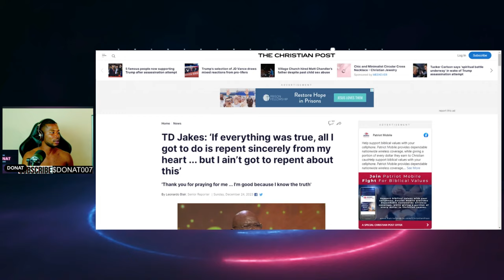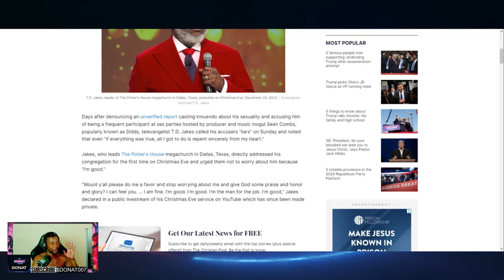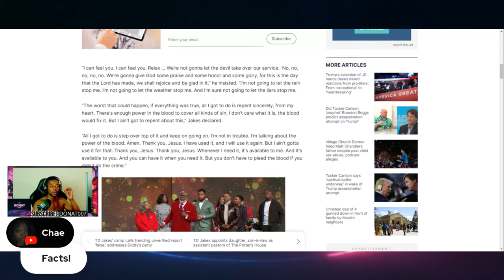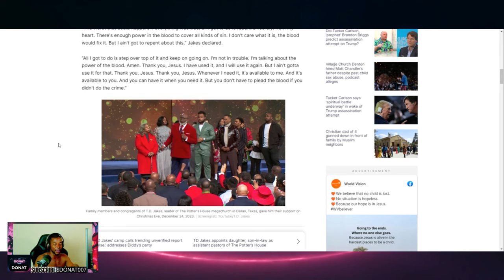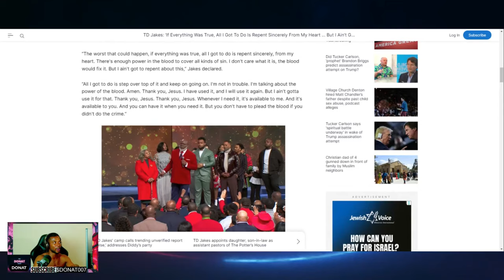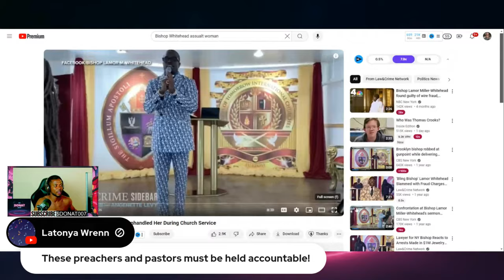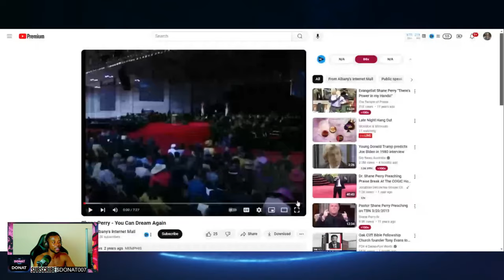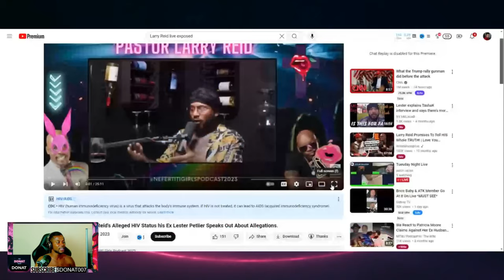Larry Reid Live, TD Jakes, Bishop Lamar Whitehead, Shane Perry| The Black Church is an ABOMINATION!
Political activists — including Malcolm X, of course, but especially the Black Panther Party in the latter half of the 1960s — have debated whether the role of the Black embrace of Christianity under slavery was a positive or negative force. There were those who argued that the Black Church was an example of Karl Marx’s famous indictment of religion as “the opium of the people” because it gave to the oppressed false comfort and hope, obscuring the causes of their oppression and reducing their urge to overturn that oppression. But I do not believe that religion functioned in this simple fashion in the history of Black people in this country.